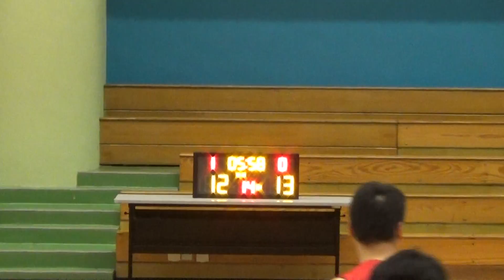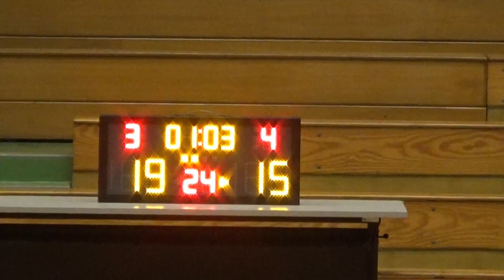20170105 CNEC VS CHILIAN 2nd Quarter